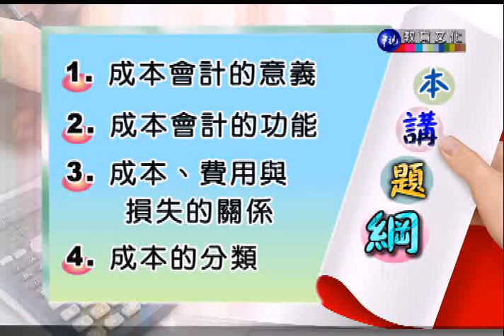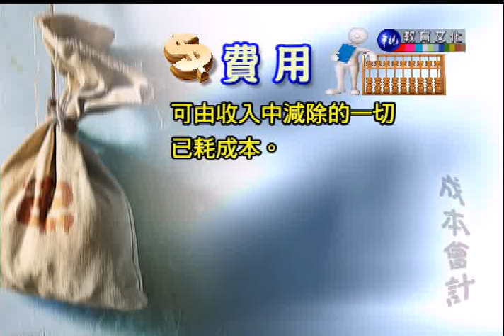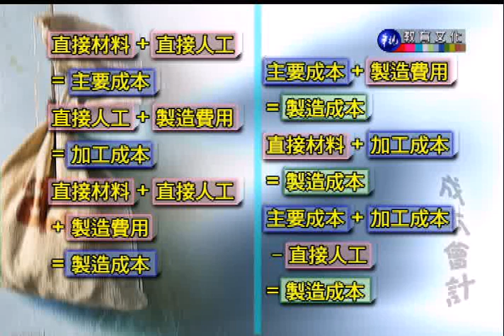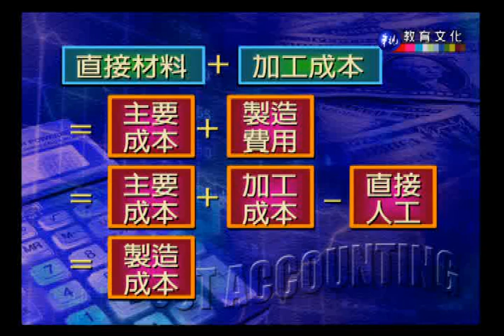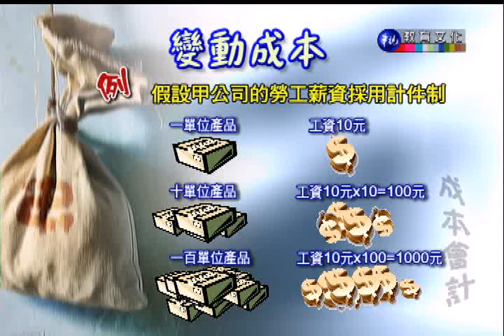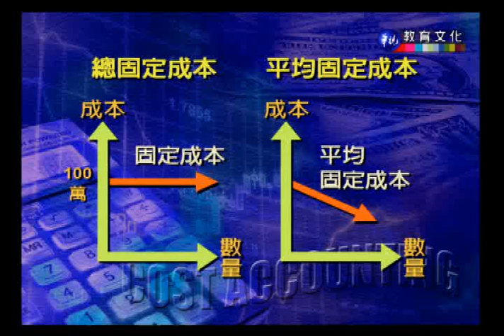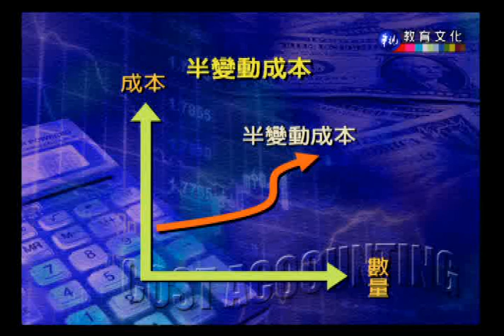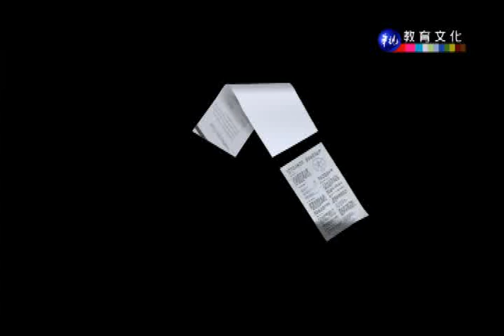成本會計（上）（商專）_第1講